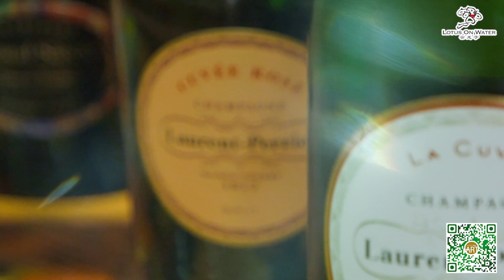ABM Penang 12: Master Yun’s Art at Monkey Cup&Kopi Hutan |《廊外有画●槟城》第12集：云大师艺术在Monkey Cup&Kopi Hutan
🇲🇾 ART BEYOND MUSEUMS goes to Penang Malaysia! 🇲🇾
Master Yun's fengshui art, at Monkey Cup and Kopi Hutan on Penang Hill.

12th episode of “ART BEYOND MUSEUMS Penang”, come join the extraordinary art exhibition, join Gibson Chan, as he brings you into the world of Master Yun’s fengshui art.

🇲🇾《廊外有画》到马来西亚槟城了！🇲🇾
云大师的风水艺术在升旗山的Monkey Cup及Kopi Hutan。

你不可错过的《廊外有画●槟城》第12集，来参加非一般的画展，让Gibson陈振培带你走入云大师的风水艺术世界。

Brut Millésimé
Demi-Sec “Harmony”